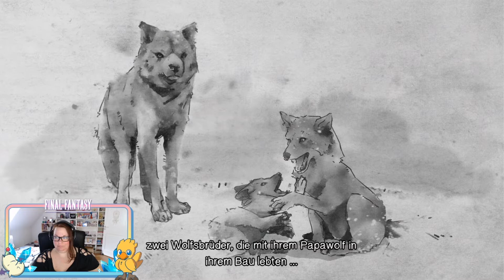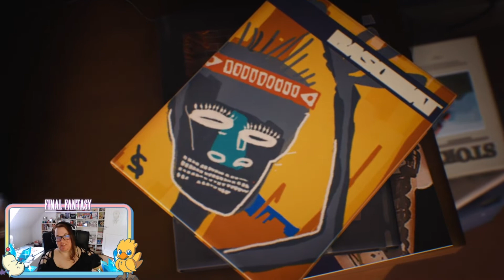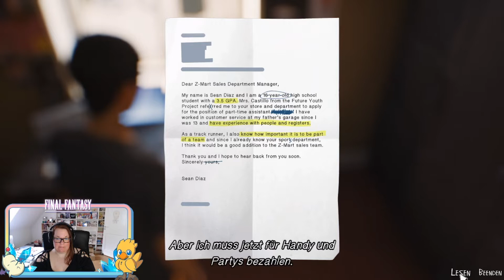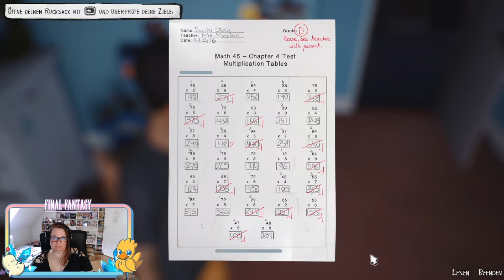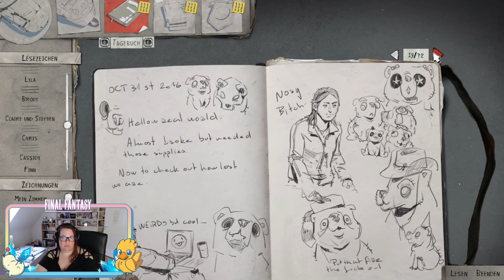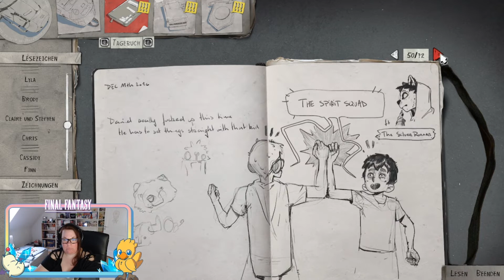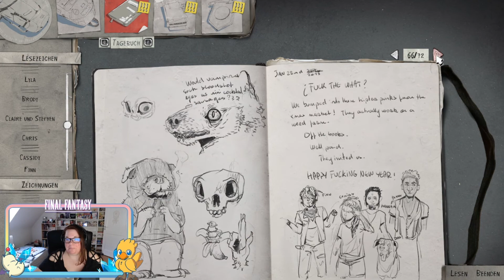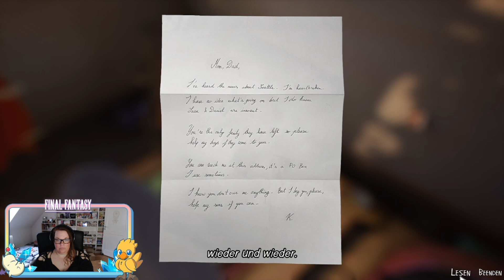LIFE IS STRANGE 2 | #17 | Wir starten mit einem TRAUM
Hallöchen meine Lieben! :D

Hier wäre dann der 17. Part von Life is Strange 2!

In diesem Teil spielen wir Sean Diaz, der ein ganz normaler Teenager ist und dementsprechend nur Blödsinn im Kopf hat. Aufgrund eines Unfalls müssen sein kleiner Bruder Daniel und er aus Seattle fliehen. Sie versuchen nach Mexico zu gelangen und versuchen dabei, eine mysteriöse, übernatürliche Kraft zu verbergen.

Wie immer haben in diesem Teil unsere Entscheidungen Konsequenzen und wirken sich auf das zukünftige Verhalten von Daniel aus.

Ich hoffe, ihr habt dabei genauso viel Spaß wie ich :)
Ihr findet mich btw auch auf:

Es würde mich freuen, wenn ihr einen Daumen oben da lasst, wenn euch das Video gefallen hat oder auch ein Abo, damit ihr keine weiteren Videos mehr verpasst :)

Eure Saika

Jegliche Musik, die in diesem Video gespi elt wird, ist weder von mir noch besitze ich diese. Alles, was im Spiel abgespielt wird, gehört den Künstlern und denen, die das Spiel möglich gemacht haben!